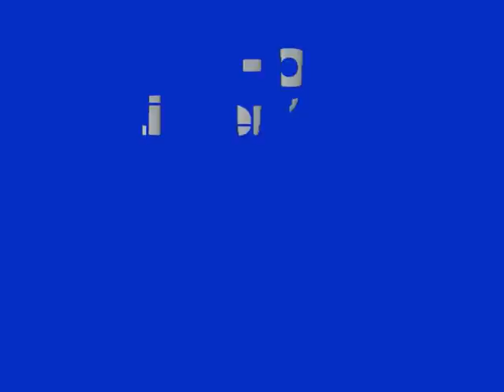Vikingos 2010 - 2011 Week 3 Highlights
Vikingos Season 4
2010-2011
Week 3 Highlights

Vikingos                      5
Libertad                      4